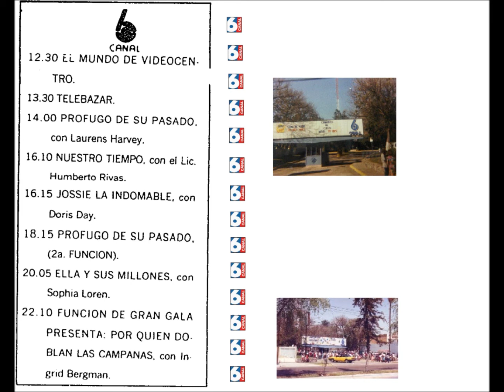CANAL 6 GUADALAJARA JALISCO MEXICO DOMINGO 8 DE FEBRERO DE 1987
El canal 6 comenzó sus transmisiones el 22 de septiembre de 1960 en la Frecuencia 6, con las siglas XEHL-TV hasta 1980 cuando se cambiaron a las actuales siglas XEDK-TV.
Corporación Tapatía de Televisión, era la original propietaria de Súper 6, un canal regional de variedades dedicado al público en general, donde se exhibían desde noticieros, películas, programas musicales en vivo hechos por la propia televisora, así como concursos y programas infantiles como el circo de rabanito y sixto en vivo, que la mayoria de los tapatios de edad mayor nos tocó mirar por television, asi como las barras de caricaturas diarias y los fines de semana las que programaban en "matinee canada" auspiciados por una famosa cadena zapatera que ya no existe.
En 1980. Canal 6 se integra al Grupo DK y cambian las siglas de XEHL a XEDK.Permaneció al aire durante 37 años hasta 1997, año en el que Corporación Tapatía de Televisión deja de existir por completo.
Sus estudios y oficinas estaban ubicados en la Av. Circunvalación Dr. Atl N° 265; Colonia Independencia, en el municipio de Guadalajara.
Muchos de los Tapatíos añoramos y extrañamos el canal 6 con el que crecimos, asi como el antiguo canal 4, cuando Televisa y TVazteca aún no tenían el control total de la televisión mexicana.